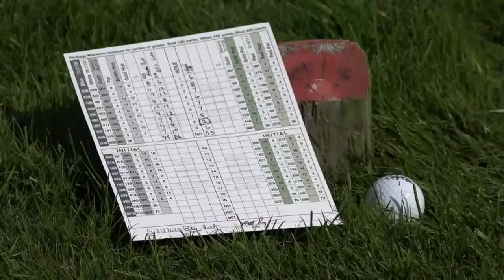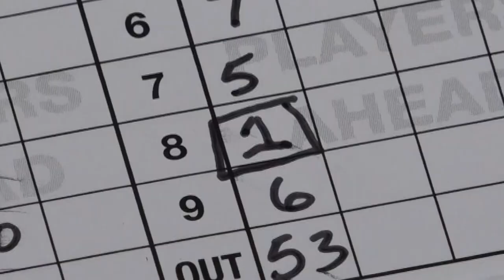Otsego High School golfer scores a hole in one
A golfer at Otsego High School managed to pull of the unprecedented feat earlier this week.